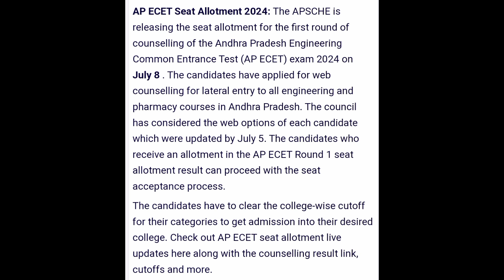AP ECET 2nd Seat Allotment 2024 | How To Check AP ECET 2nd Allotment 2024